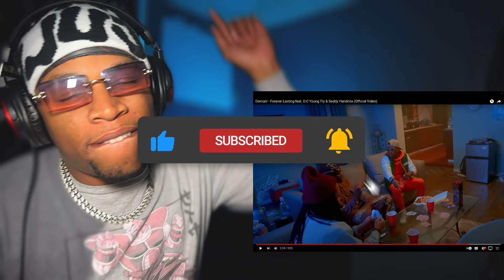Reacting to Domani - Forever Lasting feat. D.C Young Fly & Seddy Hendrinx (Official Video)